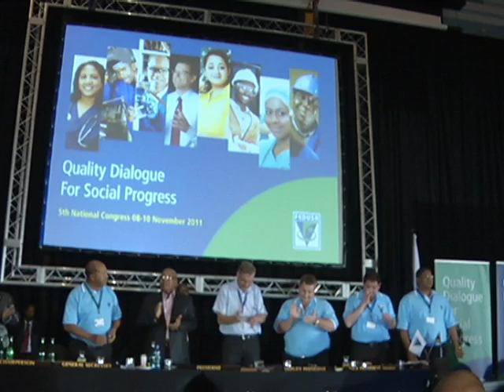President Zuma attends FEDUSA National Congress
President Jacob Zuma attended the 5th National Convention of the Federation of Unions of South Africa, FEDUSA.